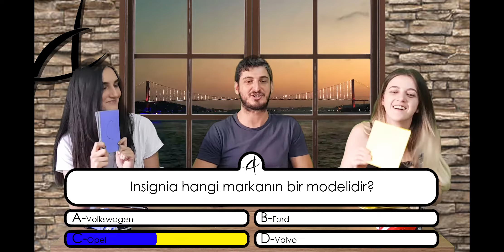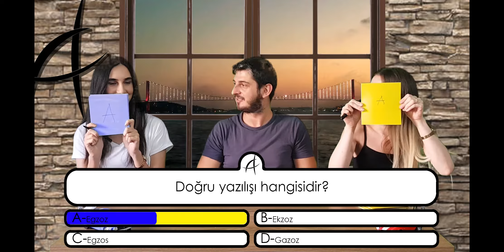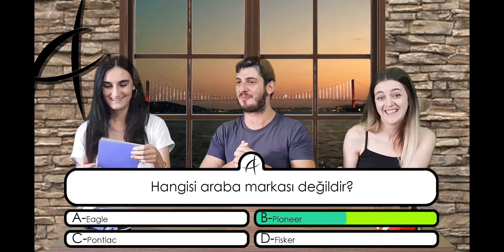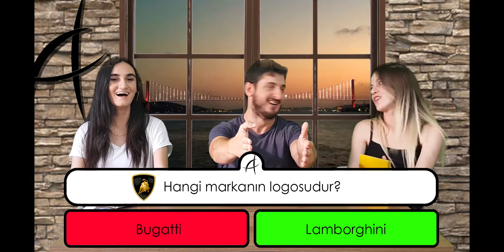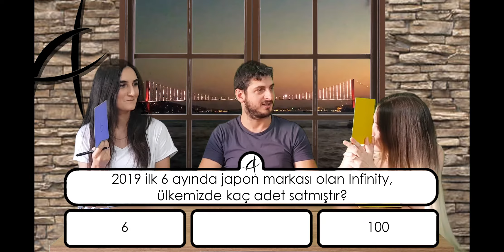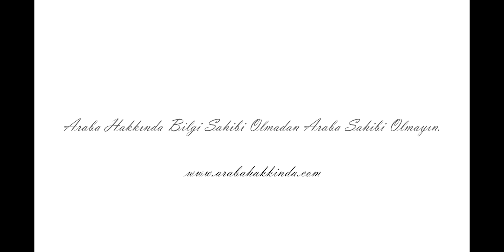SORU CEVAP | ARABA HAKKINDA CHALLENGE 03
Bu videoda arabalar hakkında test soruları, tahmin soruları ve net cevap soruları ile karşınızdayız.
Araba Hakkında Bilgi Yarışması biz sorduk onlar bilemedi konseptinde üçüncü yarışmamız da Eda ve Gamze ile çok keyifli bir video çektik. Test sorularında başarılarının yanında tahmin soruları ve net cevaplarda gelenler şaşırtıcı ve eğlendirici oldu.
Umarız sizler içinde keyifli ve bilgi dolu bir video olmuştur.
Hem eğlenceli hem de bilgilendirici olmasını hedeflediğimiz araba hakkında yarışmasını keyifle izlemeniz dileğiyle.

Araba hakkında en doğru bilgiyi o arabanın sahibinden öğrenebilirsiniz.
Sahibinden öğren videolarımız ile kullanıcı yorumlarıyla sizleri buluşturuyoruz.
Araba Hakkında Bilgi Sahibi Olmadan Araba Sahibi Olmayın…

arabahakkindacom ailesi olarak Hepinize iyi seyirler dileriz..